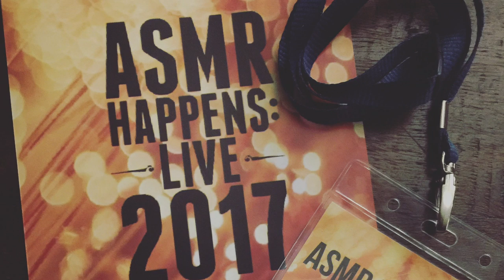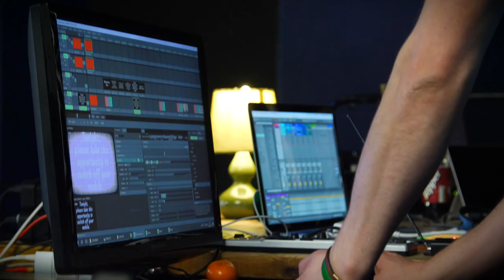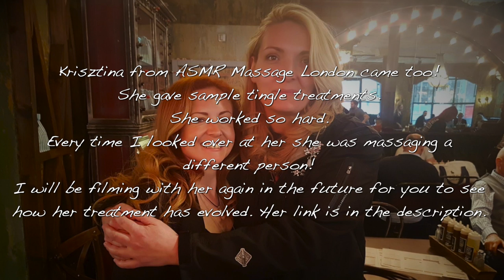✨ ASMR Happens Live 2017 London | Vlog & Footage ✨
IT WAS AWESOME! Here is a vlog with added footage of the event. To show you how it went, what we did and why I felt it was really important to do. I hope you enjoy the footage! There is alot all the way through of all the different stages including chatting to everyone after the session. All the love, Emma
Pete Wallace, John Worthington, Susanna Dunn, Josh Garner, Jo Lord, Benjamin Fox, Virgine Tan, Georgina Crockford & Billie Crockford ❤︎